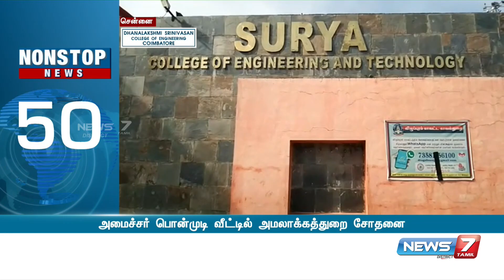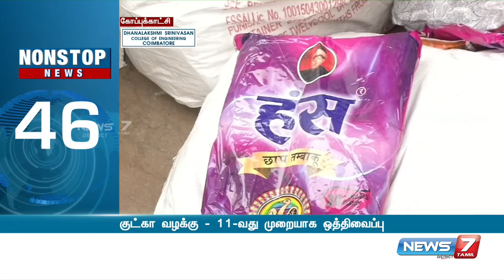குட்கா வழக்கு - 11-வது முறையாக ஒத்திவைப்பு | Gutka